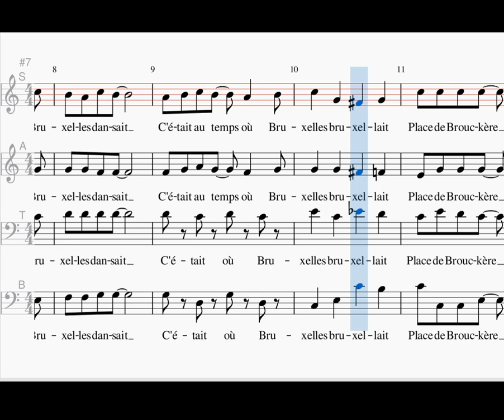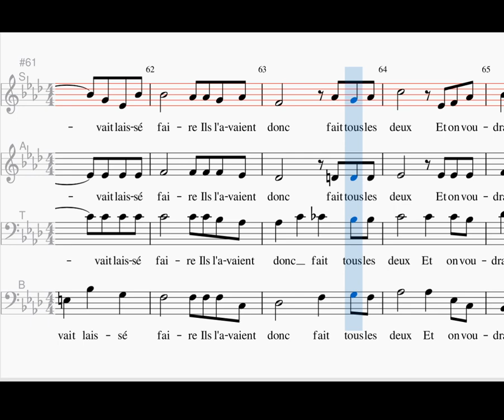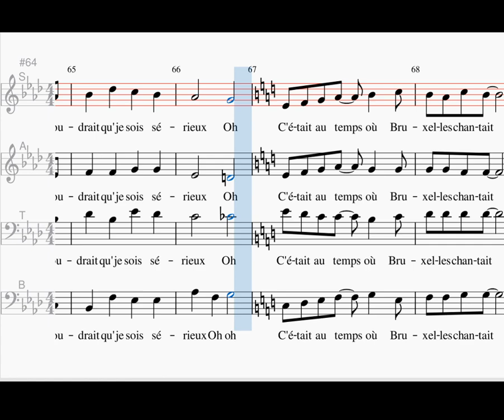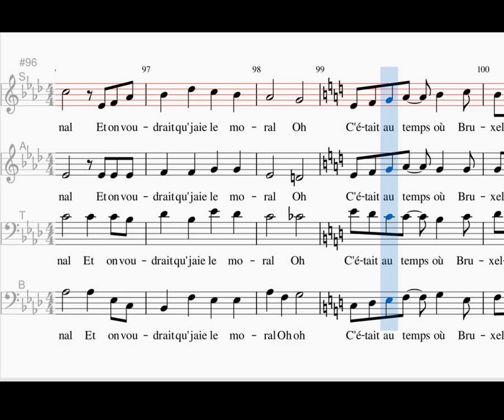Bruxelles, soprano, Jacques Brel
harmonisation Pierre Huwiler